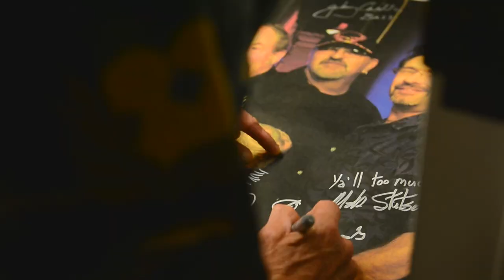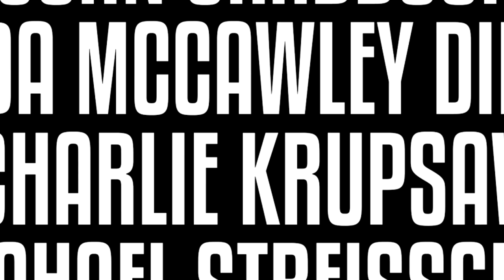Nighthawks On The Blue Highway-trailer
Mark Werner has endured  many highs and lows in the music business, but he will always answer the call of the road.

Featuring George Thorogood, John Hammond, Muddy Waters and more.